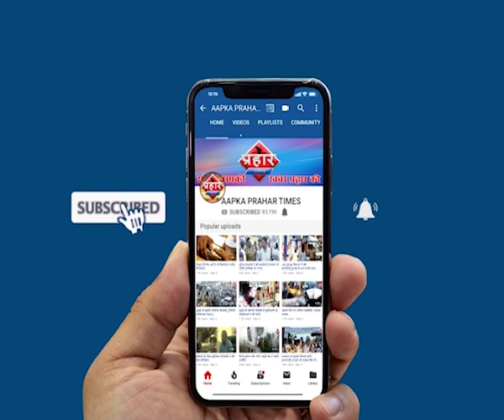अंडरवल्ड डान दाऊद इब्राहीम के भतीजा हप्ता वसूली में गिफ्तार ,| Firoj Hashmi | Prahar Times -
अंडरवल्ड  डान दाऊद  इब्राहीम के भतीजा हप्ता वसूली में  गिफ्तार ,
मुंबई पुलिस ने किया गिरफ्तार ,

prahar times